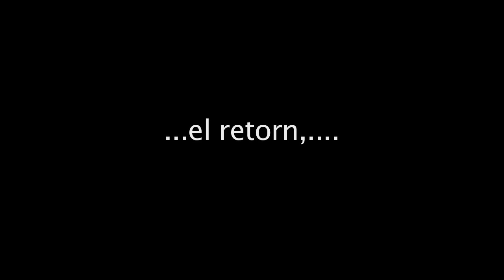Escola Tot Dansa Santa María de Palautordera BreakDance tutorial videos in link below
More Hip Hop and Break dance Tutorials in this link my friends